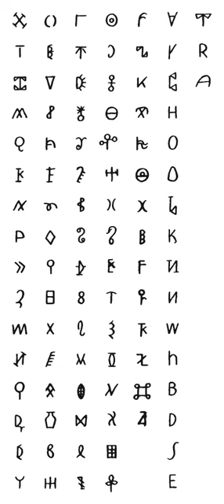Woleai script | Wikipedia audio article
This is an audio version of the Wikipedia Article:
Woleai script

SUMMARY
The Woleai or Caroline Island script, thought to have been a syllabary, was a partially Latin-based script indigenous to Woleai Atoll and nearby islands of Micronesia and used to write the Woleaian language until the mid 20th century. At the time the script was first noticed by Europeans, Micronesia was known as the Caroline Islands, hence the name Caroline Island script.
The script has 99 known (C)V glyphs, which are not quite enough for a complete representation of the Woleaian language, even given the fact that consonant and vowel length are ignored. Approximately a fifth of them derive from the Latin alphabet. The question for historians is whether the Wolaians had proto-writing which crystallized into full-fledged writing under the influence of the Latin alphabet, or if they were exposed to the Latin alphabet without completely understanding it (see trans-cultural diffusion), and supplemented it either with existing signs from petroglyphs, tattoos, and the like, or by created new rebus or ad hoc symbols, until it was sufficient to fully express Woleaian.
The script was written from left to right. Since length was ignored, one glyph stood for both ga and ka ([xa] and [kːa), and another for both la and na ([la], [na], and [nːa]). Some glyphs stood for longer syllables than just consonant-plus-vowel, such as bag, warr, tüt, moi, shrö, chroa, gkaa, etc. Not enough glyphs were recorded to write all Woleaian syllables this way, and it is not known if the script was fully standardized.